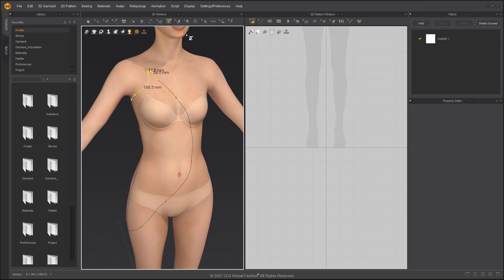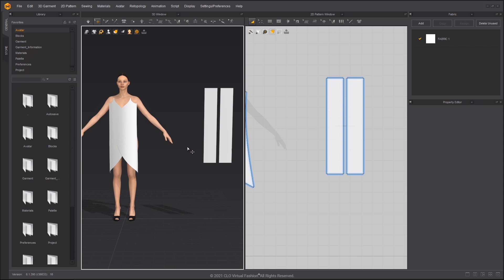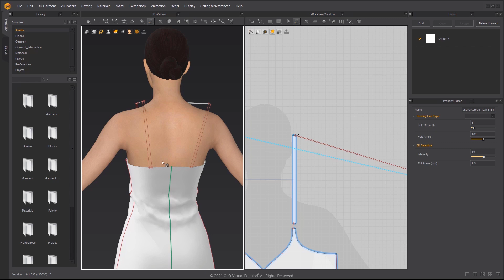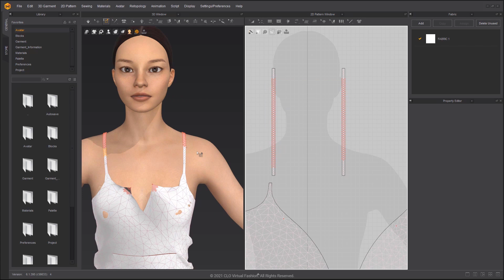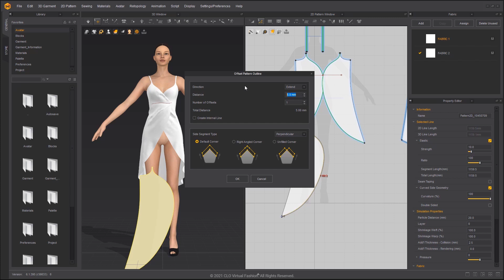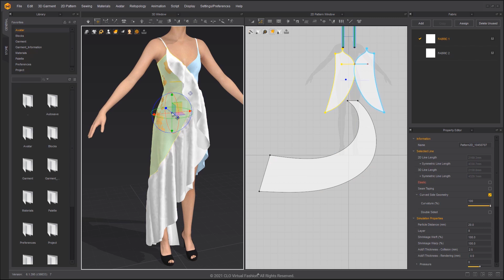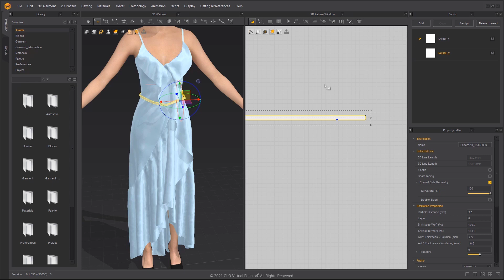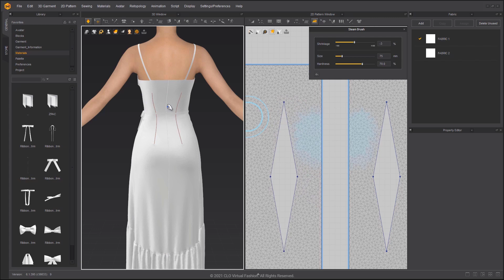Marvelous Designer 11 Tutorial: Spaghetti straps dress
Please turn on closed captions for further details.

Version used: Marvelous Designer 11

System Requirements:
Officially Supported OS
- Windows: Microsoft Windows 10 (64-bit)1809 / Windows 10 1909 build recommended
- Mac: macOS 10.14 (Mojave), 10.15 (Catalina), 11.2 (Big Sur)
Processor
"- 64-bit Intel® or AMD® multi-core processor
- Intel 6th-Gen i5 or higher, AMD 3rd-Gen Ryzen 5 or higher"
Memory
- 8 GB or more of RAM (16 GB recommended)
GPU
"- Nvidia® GeForce GTX 960 or Quadro P1000 or equivalent
  Marvelous Designer utilizes Nvidia CUDA acceleration technology for GPU-Simulation"
Screen Resolution
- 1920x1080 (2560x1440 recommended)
Unsupported Features
"Marvelous Designer performance is not guaranteed for below cases.

- Intel Graphics and AMD graphics cards are not supported in Simulation
- GPU simulation features in Mac devices
(Marvelous Designer only support Nvidia GPUs)
- BootCamp in macOS, Virtual Machine, Virtual Desktop Infrastructure
- Apple iOS, iPad OS, tvOS, Android OS, Windows Mobile
- Marvelous Designer does not support 32-bit OS. (e.g. Windows 7 32-bit)"

More tutorials on our help center!